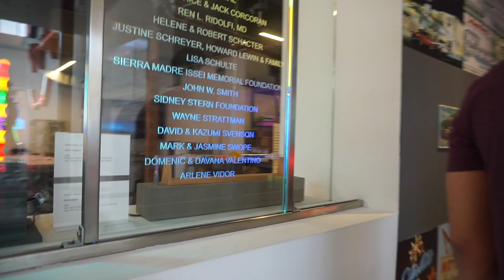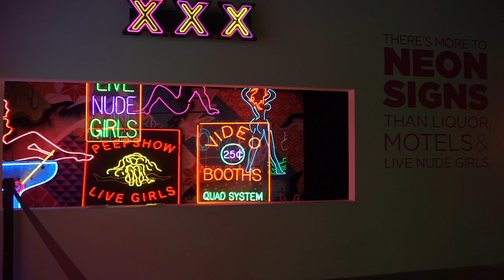Vlog of The Century Part 1.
Yes i am still here *barreeellyyy

Who reads this? Comment your favorite edit!

Products I used to make this video:

MacBook Pro

Sony Camera

Camera Lens